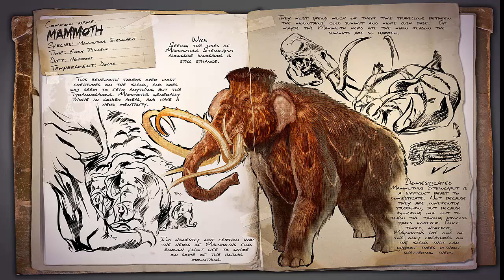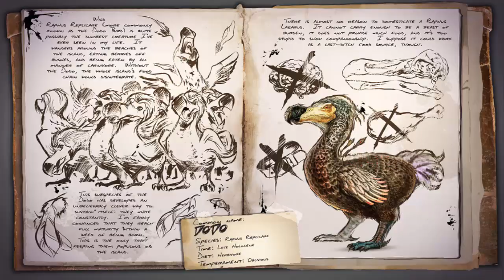ARK: Survival Evolved-Información Y Fecha De Lanzamiento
Os dejo información acerca de este juego que me pilló desprevenido hoy y no tenía idea acerca de su existencia pero el Trailer me dejó con la boca abierta.